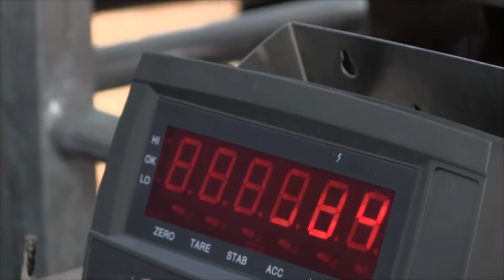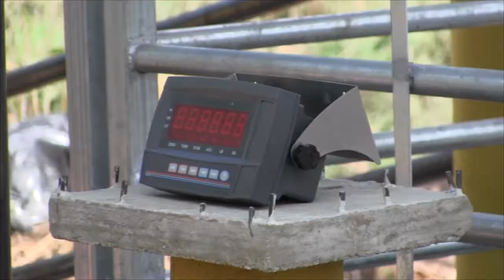INAUGURACIÓN BASCULA GANADERA